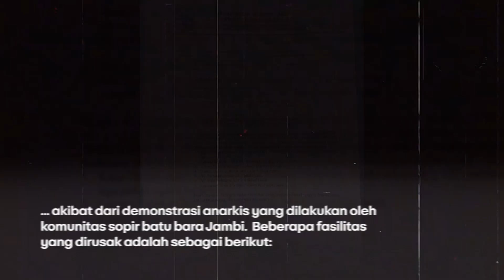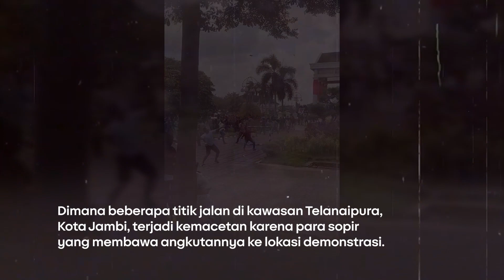MIRIS! RIBUAN SOPIR ANGKUTAN BATU BARA DI JAMBI DEMO SERANG DAN RUSAK FASILITAS NEGARA